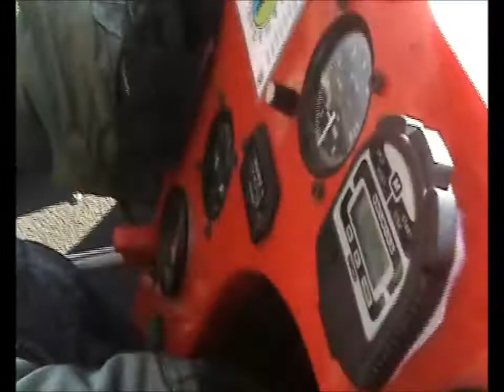Athens Daedalus Flight School Promo Video.wmv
Βίντεο Σχολής Τράικ - Μηχανοκίνητου Αετού Αερολέσχης Αθηνών Δαίδαλος

Η Αερολέσχη Αθηνών «Δαίδαλος» είναι ένα νόμιμα αναγνωρισμένο αθλητικό σωματείο από την Ελληνική Αεραθλητική Ομοσπονδία & την Γενική Γραμματεία Αθλητισμού με σχολή Υπερέλαφρων εγκεκριμένη από την Υπηρεσία Πολιτικής Αεροπορίας.

Η σχολή υπάγεται στην Αερολέσχη και λειτουργεί αποκλειστικά για αεραθλητές  μέλη του σωματείου βάση του Κανονισμού Υπερελαφρών Πτητικών Αθλητικών Μηχανών (Αριθ. Δ2/26314/8802). Η σχολή σε καμία περίπτωση δεν παρέχει εκπαιδευτικές υπηρεσίες προς τρίτους -- μη μέλη. Τα υπερέλαφρα στην Ελλάδα θεωρούνται «αθλητικές μηχανές» και τα αεροσκάφη μας χρησιμοποιούνται για λόγους προαγωγής της αεραθλητικής ιδέας και όχι για εμπορικούς σκοπούς. Για να κάνει κάποιος μαθήματα στη σχολή θα πρέπει πρώτα να:
• κάνει τουλάχιστον 2 πτήσεις εθισμού
• εκδώσει ειδικό πιστοποιητικό υγείας
• να είναι τουλάχιστον 17 ετών

Σύμφωνα με το νόμο -- αφού γραφτεί κάποιος στη σχολή θα πρέπει:
Να παρακολουθήσει εγκεκριμένο από την ΥΠΑ πρόγραμμα θεωρητικής και πρακτικής εκπαίδευσης.
Μετά το πέρας της θεωρητικής εκπαίδευσης ο υποψήφιος λαμβάνει μέρος στις εξετάσεις της ΥΠΑ για τη θεωρία και υποβάλλεται σε πρακτική εξέταση από εγκεκριμένο εξεταστή αέρος για το πρακτικό -- πτητικό μέρος.
Εάν κάποιος είναι ήδη κάτοχος αδείας χειριστή ΥΠΑΜ κατηγορίας
αεροπλάνου τριών αξόνων (3−axis), δύναται να επεκτείνει και να αποκτήσει άδεια χειριστή ΥΠΑΜ μετατόπισης
βάρους (weight shift), με πρακτική εκπαίδευση στην παραπάνω κατηγορία:
• πτήση με εκπαιδευτή 7 ώρες
• πτήση «μόνος» (solo) 3 ώρες
• πρακτική εν πτήσει εξέταση 1 ώρα.